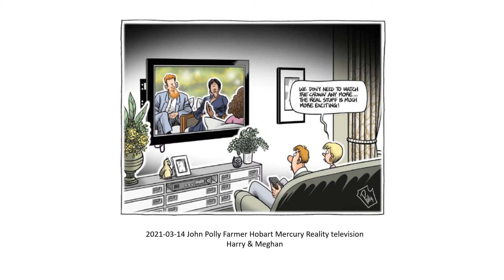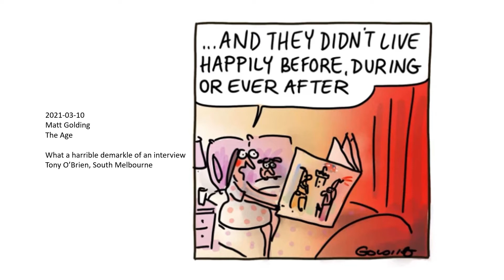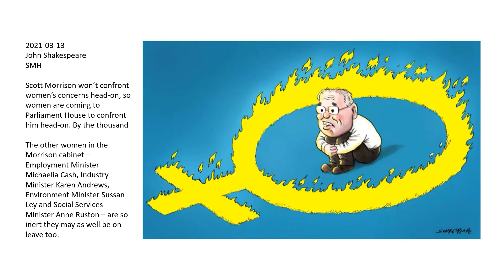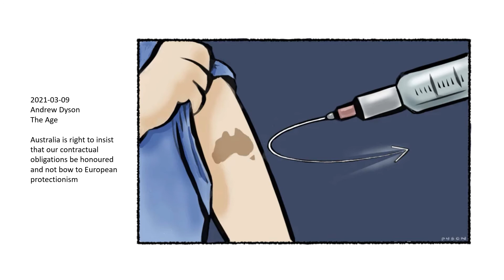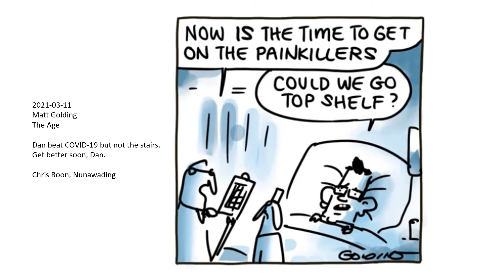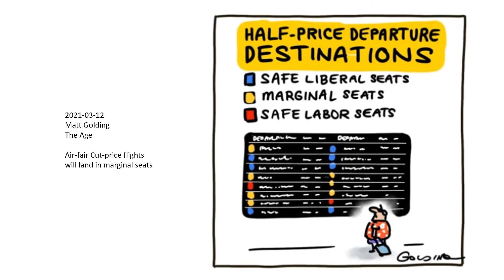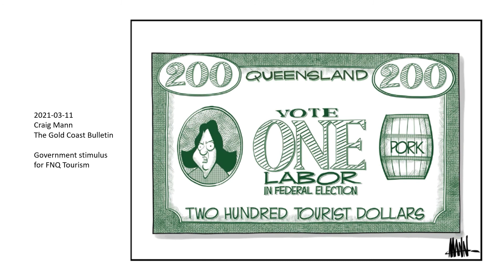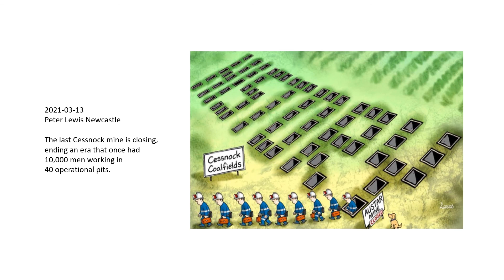Cartoon Conversationa Issue 42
8th – 14th March 2021
Australian Cartoon Museum weekly cartoon review
So much insightful, funny, and cutting commentary comes from Australia's great cartoonists. We aim to curate and share an important part of Australian political comedic culture.
Please note - all images are the copyright of the respective artists and publishers.